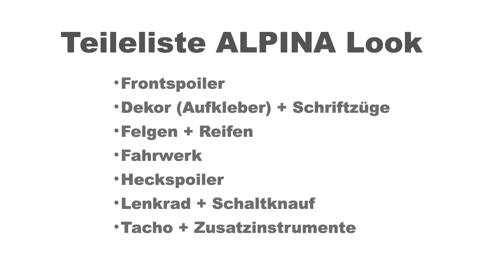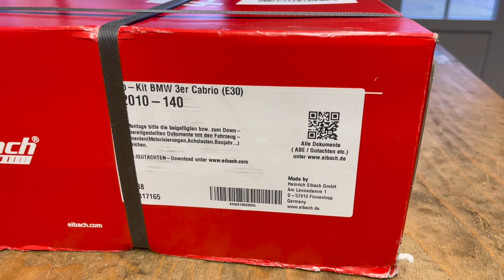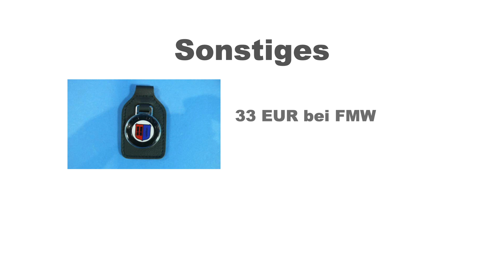Cabrio 4 - Einkaufsliste + M67 V8 Diesel in Michas E30 + Optikcheck 137er ALPINA Spoiler